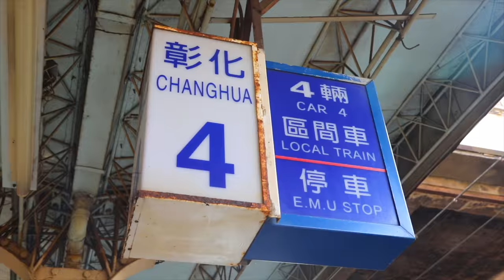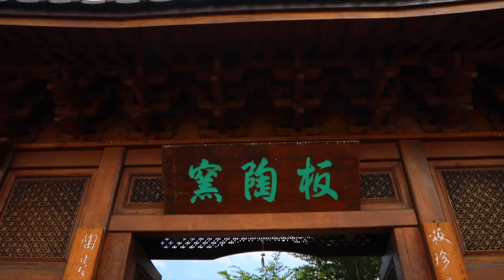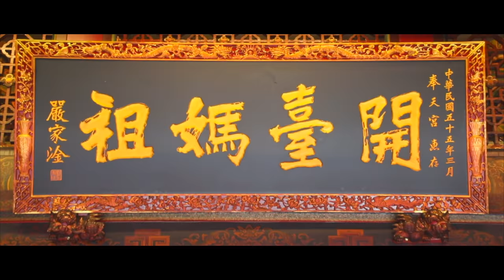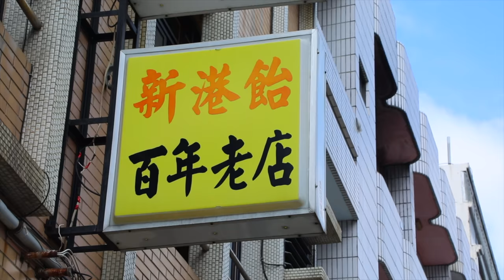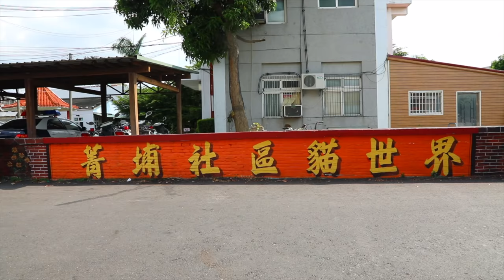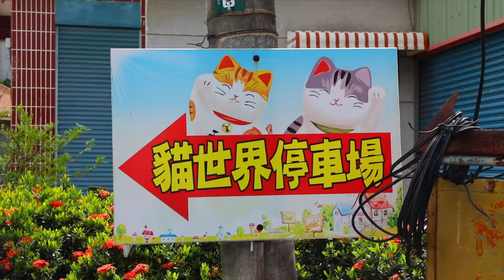Chia Yi Taiwan 嘉義神氣小旅行 : 台灣好行故宮南院線 Mysterious Adventure (4K) - Life in Taiwan #71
A city full of cats, eating mouse candy, tile work and much much more! Todays adventures were awesome! I can't wait to show it to you! 貓咪世界，吃老鼠糖，做馬賽克，而很多其他很有趣的事！今天的旅行真棒！很開心能帶你們去！
板陶窯，奉天宮，菁埔貓世界

更多路線與套票資訊可上故宮南院線官網